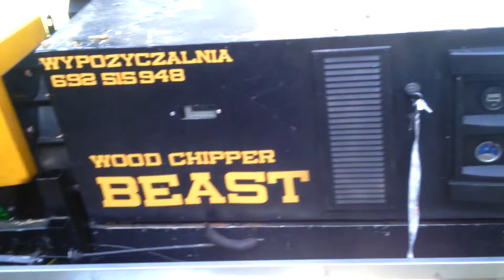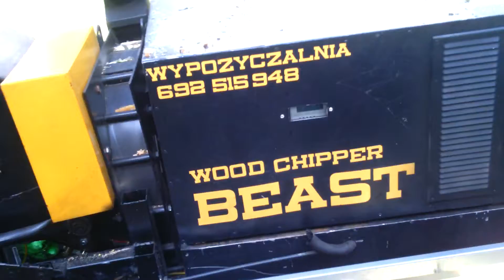Test Systemu NO-Stress w spalinowym mobilnym rębaku 40KM, max 200mm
Test systemu no-Stress (przeciw przeciążeniowego) w drugiej połowie filmu, Feed-System maksymalny rozmiar komory 200mm, testowana gałąź ma 18,5cm dlatego problem był z włożeniem gałęzi z odstającym złamanym bokiem. Dodatkowo automatyczny system sterowania przepustnicą gazu umożliwia zwiększenie obrotów silnika podczas obciążenia, oraz zmniejszenie w przypadku zbyt wysokich obrotów lub przy braku obciążenia (oszczędność paliwa). System nie jest jeszcze do końca skalibrowany, i trzeba go porządnie przetestować podczas obciążenia. Rębak zasilany jest 41 konnym silnikiem spalinowym zasilanym PB95/PB98 lub LPG. Wbudowany zbiornik 80L pozwala na cały dzień pracy bez konieczności ponownego tankowania. Trzeba jeszcze troszkę naciągnąć sprężyny wałka pobierającego ponieważ czasami ślizga się na gałęziach co widać zresztą na filmie. Wałek pobierający jest napędzany hydraulicznie. Rok produkcji 2012 kupiony w 2013r dodano tylko pobieranie hydrauliczne , system no-stress i sterownik kontrolujący pracę silnika feedback